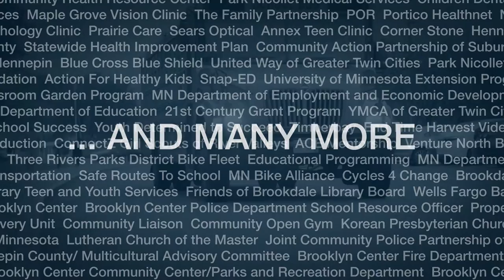Brooklyn Center Secondary: A Community School in Action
Brooklyn Center Secondary demonstrates how a whole-student wellness approach can help close the achievement gap and reduce health disparities by creating a healthy environment supported by leadership, institutional support, and community partnerships.